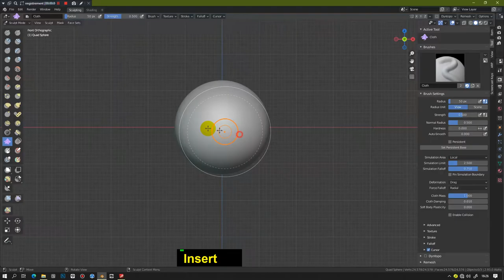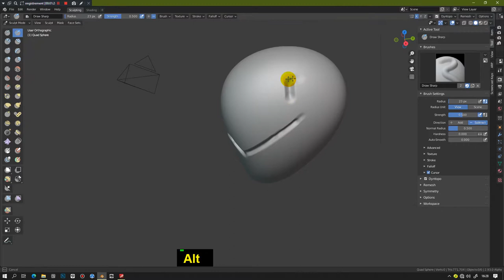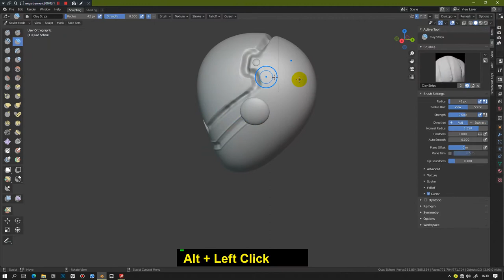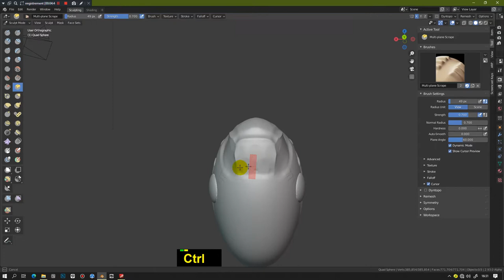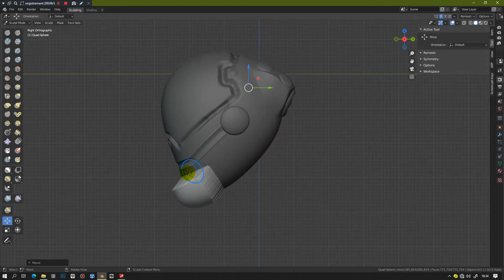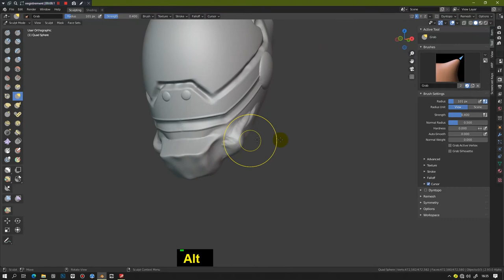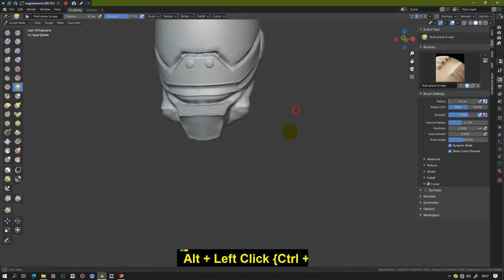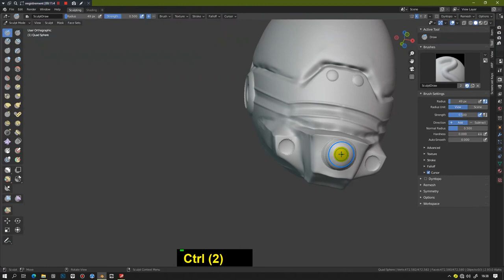How to sculpt a sci fi helmet Blender 2 9 and 3 0 Quick Tips Series